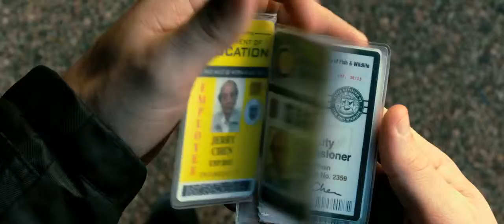R.I.P.D. Trailer [HD] (2013)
R.I.P.D. is a 2013 3D American supernatural film directed by Robert Schwentke, based on the comic book Rest in Peace Department.

Director: Robert Schwentke
Writers: Phil Hay (screenplay), Matt Manfredi (screenplay)
Stars: Jeff Bridges, Ryan Reynolds, Kevin Bacon

Technical Specs
Runtime: 96 min
Sound Mix: SDDS | Datasat | Dolby Digital
Color: Color